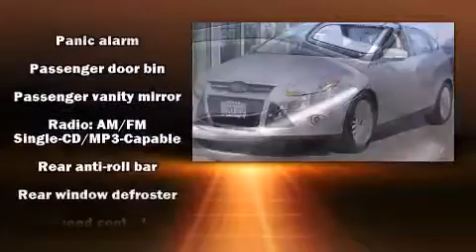2012 Ford Focus SEL in Soquel, CA 95073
Ocean Honda

Discerning drivers will appreciate the 2012 Ford Focus. This 4 door, 5 passenger hatchback still has fewer than 60,000 miles! Smooth gearshifts are achieved thanks to the efficient 4 cylinder engine, and for added security, dynamic Stability Control supplements the drivetrain. Both high fuel economy and flexible performance are assured by the 6 speed automatic transmission. A wealth of standard features means that you no longer have to sacrifice. Such as remote keyless entry, 1-touch window functionality, a built-in garage door transmitter, a trip computer, an outside temperature display, tilt steering wheel, turn signal indicator mirrors, and more. Storage solutions are integrated throughout the interior, demonstrating thoughtful attention to detail. In the event of a rollover collision, side curtain airbags provide additional protection for outboard seated passengers.